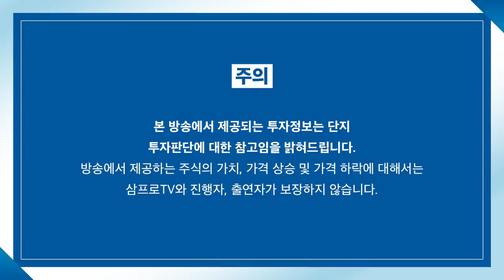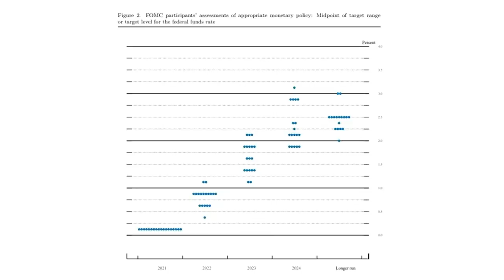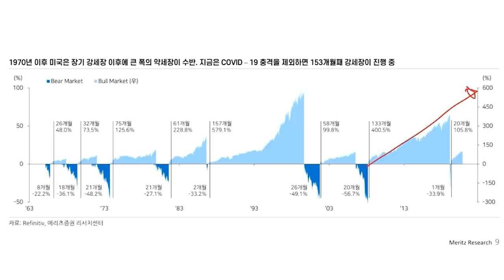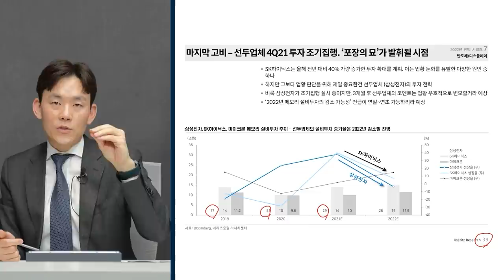[뉴스3] "긴축 불확실성 해소" 美증시 급반등...엔비디아 7%↑